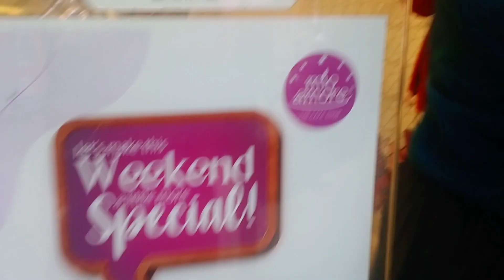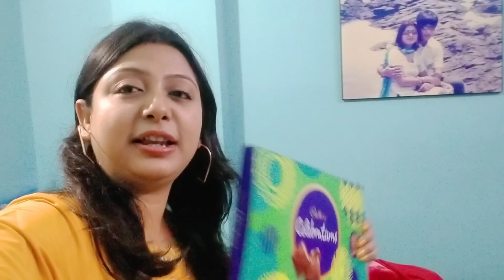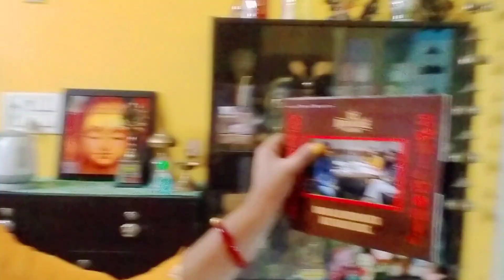My Daughter's Birthday Celebration/Birthday Vlog/Bengali vlog